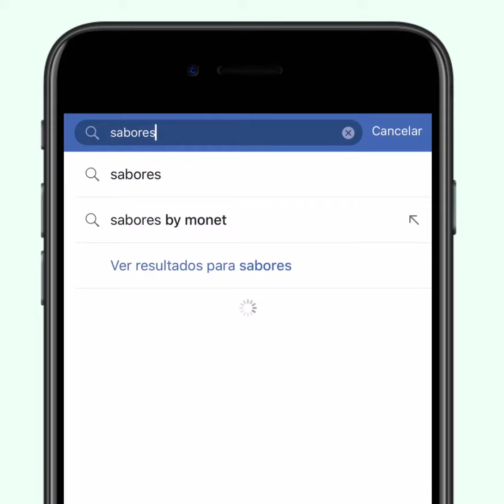Gyozas vegetarianas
Ingredientes:
-6 discos de masa wonton
-1/2 cebolla
-1 cucharada de ajo
-1 cucharada de jengibre
-1 ramito de cebollín
-1 taza de chícharos y zanahorias
-1 pizca de sal
-1 pizca de pimienta
-1 ramito de perejil
-1/4 de taza de soya
-1/4 de taza de vinagre de arroz
-1 taza de salsa de soya
-1 cucharada de ajo
-2 cucharadas de jengibre
-1 ramito de cebollín
-2 cucharadas de aceite de ajonjolí

Preparación:
1.Armamos el relleno de las gyozas en un sartén
2.Rellenamos los discos y cerramos.
3.En un sartén con aceite y agua cocemos las gyozas.
4.Preparamos la soya y la dejamos reposar por 1 hr.